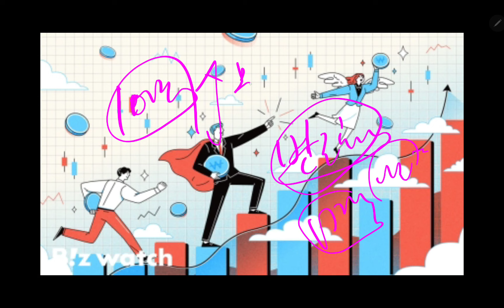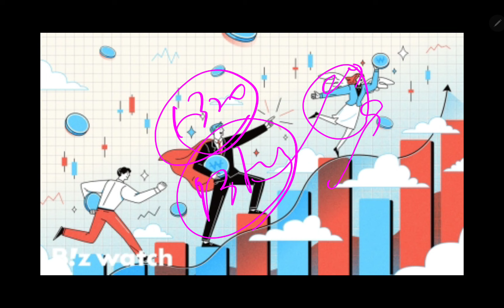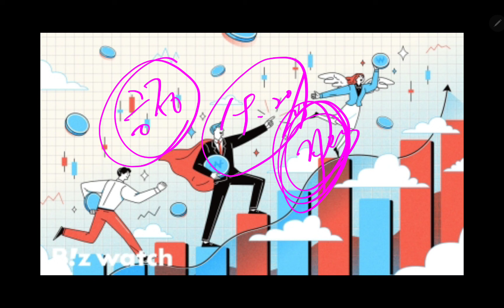증권가 난리쳤다!! 삼성전자 목표가 10만5천원!!